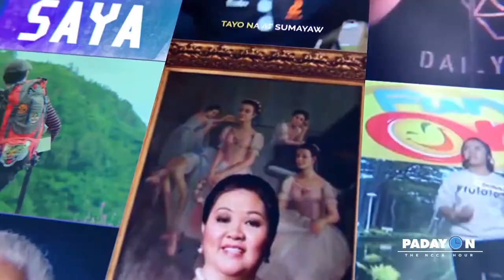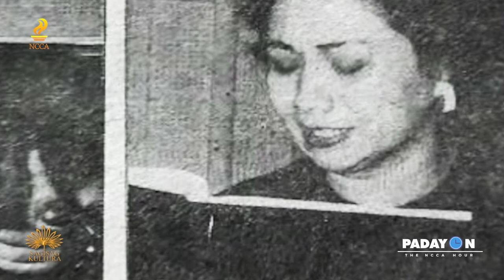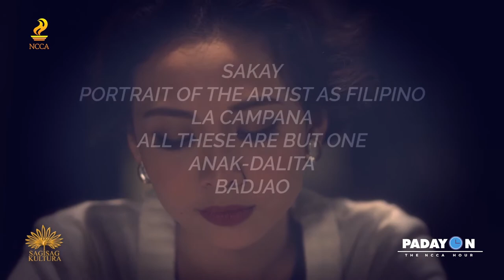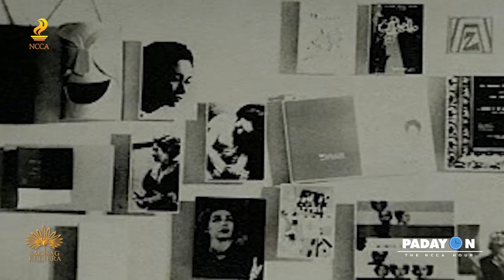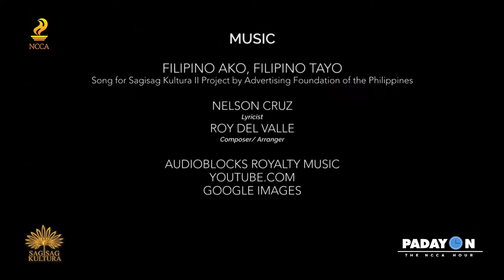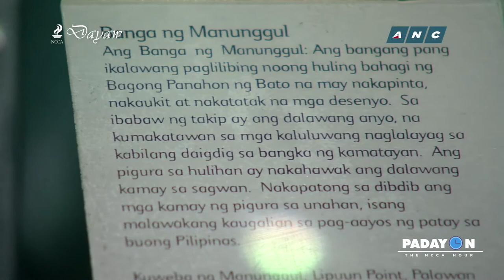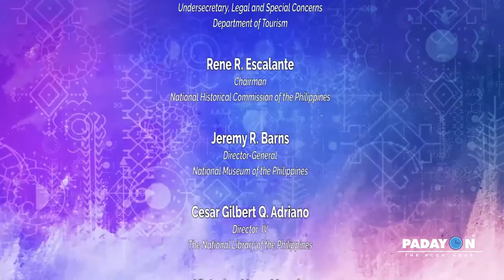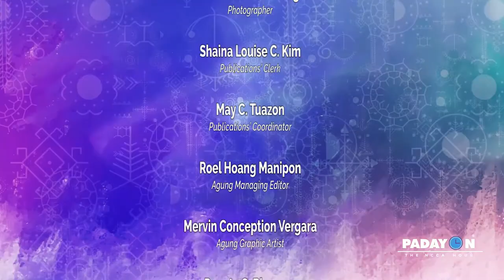PADAYON PRESENTS (E4)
Para sa ika-apat na episode ng Padayon Presents, ating matutunghayan ang Sagisag Kultura TV Episode tungkol sa buhay ni Pambansang Alagad ng Sining Daisy Avellana, at susundan ng Dayaw TV Season 3 Episode 5 Putik at Papel..

Itinatampok sa Padayon Presents ang mga nakaraang produksiyon ng NCCA gaya ng Sagisag Kultura TV (Likhang Yaman at National Artists Series), Dayaw TV, at Buhay na Buhay -- mga palabas na umere na sa iba't ibang news channels sa bansa.

Ang Padayon Presents ay bahagi ng seryeng Padayon: The NCCA Hour, hatid ng Komisyon at ng Cultural Center of the Philippines CCP Office of the President, at eere tuwing Martes at Huwebes.

Sulong na!